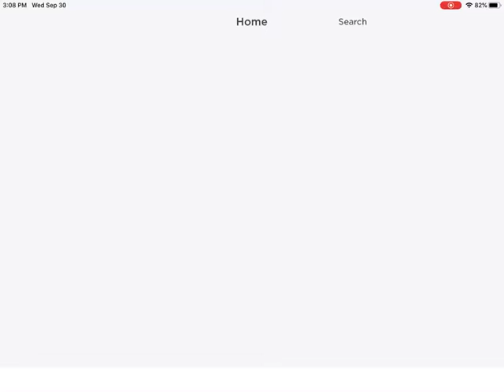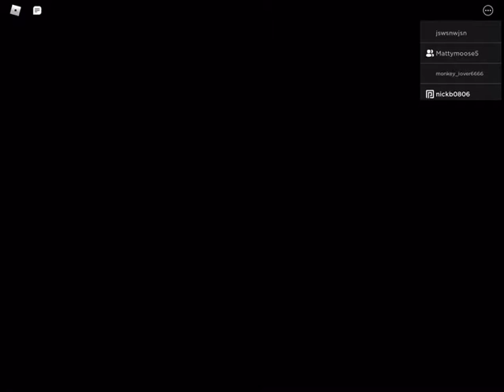Piggy book 2 chapter 2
To go pikachu gamer thanks for shoutout to me